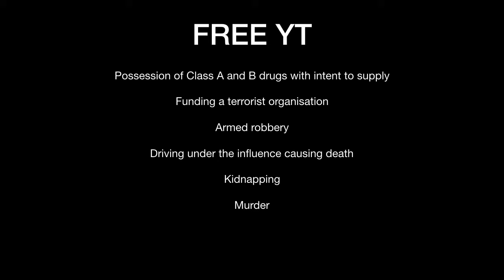When roadmen say "free my guy"